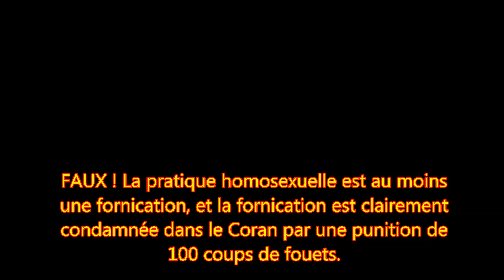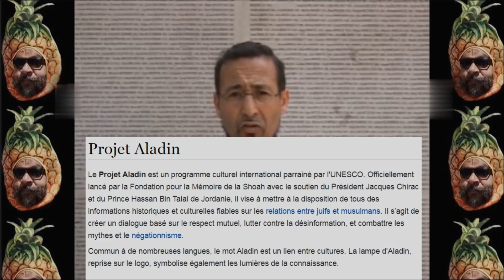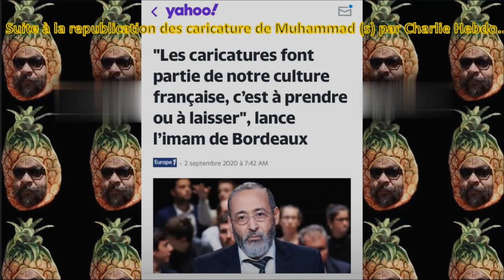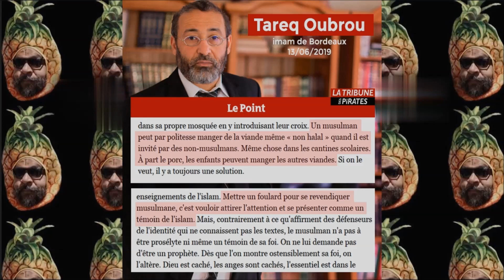Tareq Oubrou le nouveau Chalghoumi qui fait Téchouva !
Le futur remplaçant de Chalghoumi